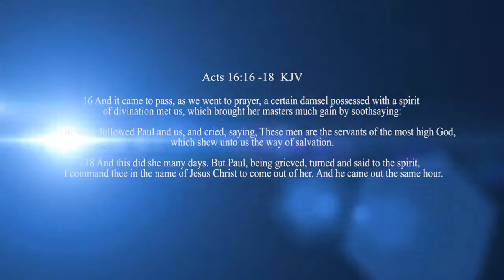Red Lights of I See Rev Dr Ebenezer Markwei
RED LIGHTS OF I SEE

Just because it's true doesn't mean it's of God. Discernment is key so we don't get manipulated by people who claim to "see". They may be accurate but the spirit behind them is not of God. "And it came to pass, as we went to prayer, a certain damsel possessed with a spirit of divination met us, which brought her masters much gain by soothsaying: The same followed Paul and us, and cried, saying, These men are the servants of the most high God, which shew unto us the way of salvation. And this did she many days. But Paul, being grieved, turned and said to the spirit, I command thee in the name of Jesus Christ to come out of her. And he came out the same hour." (Acts 16:16-18)